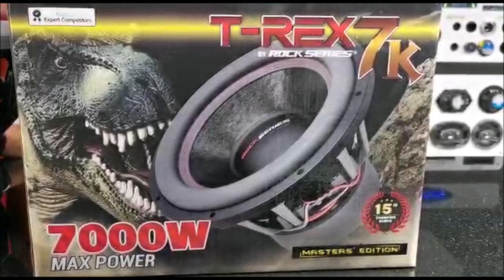¡Poderoso SUBWOOFER T-REX 7K de Rock Series!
Este subwoofer de 3500 Watts RMS viene a sustituir al modelo Mamut, así que si cuentas con uno de ellos, cuídalo, ya que serán más cotizados.
El nuevo subwoofer T-Rex 7K, de 3500 Watts RMS y hasta 7000 Watts Máximos, es de 15 pulgadas, doble bobina de 2 Ohms y cuenta con una bobina de aluminio de 3.3 pulgadas.
Su precio aproximado es de 7,500 pesos.
Si colocas uno de estos subwoofers lo puedes alimentar con un amplificador Rock Series modelo RKS-UL3000.1, que tiene un precio aproximado de 6,000 pesos.
Si decides colocar 2 de estos subwoofers, se recomienda el amplificador Predator de Rock Series, que tiene un precio aproximado de 11 mil pesos.